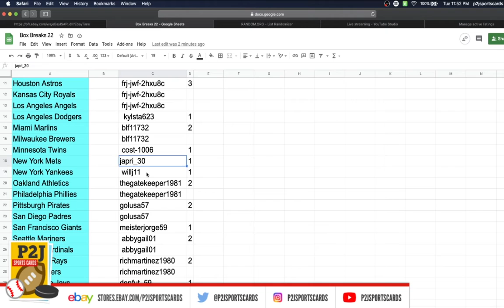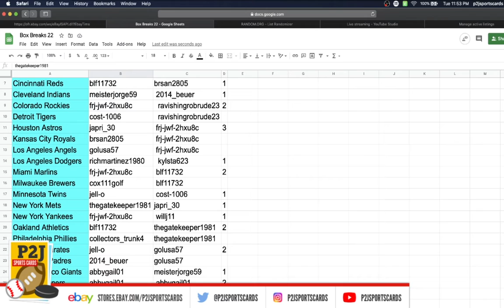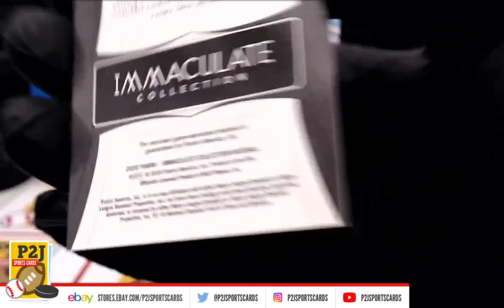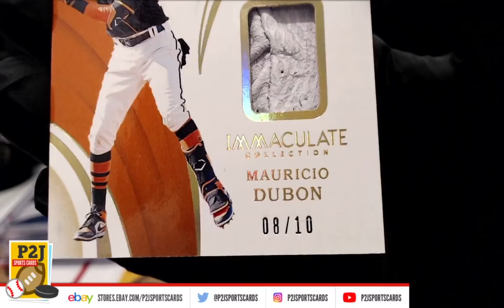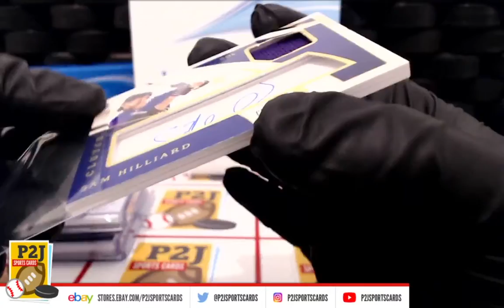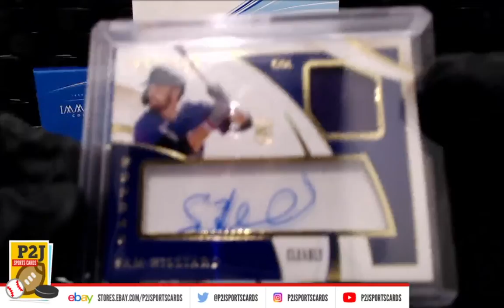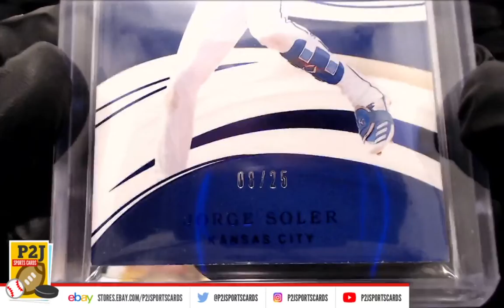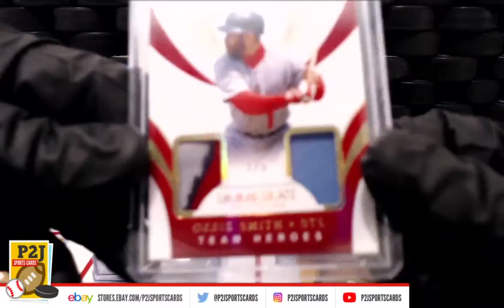Break #4059 2020 Panini Immaculate Baseball Card Box Break mlb P2J Sports Cards